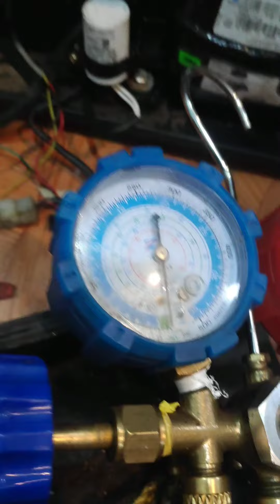VC Cooler Gas Charging